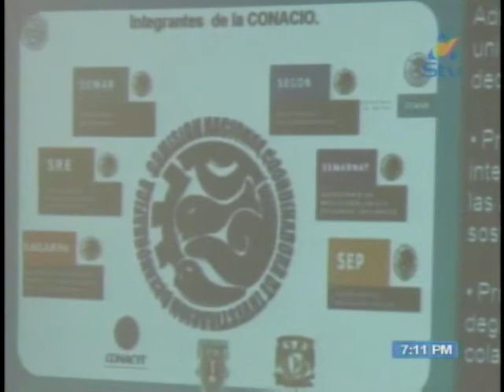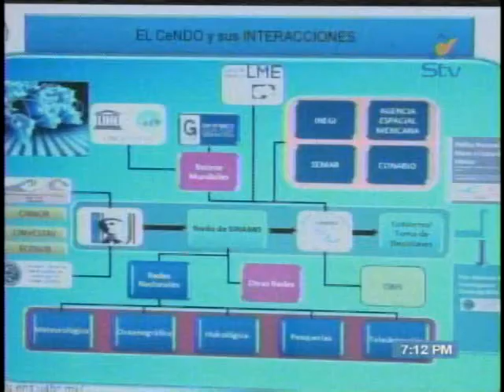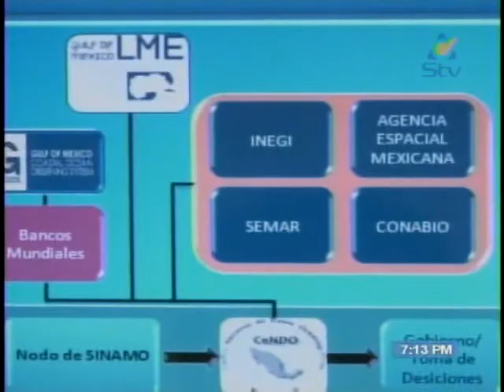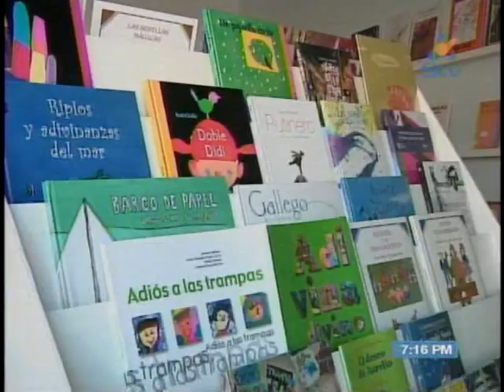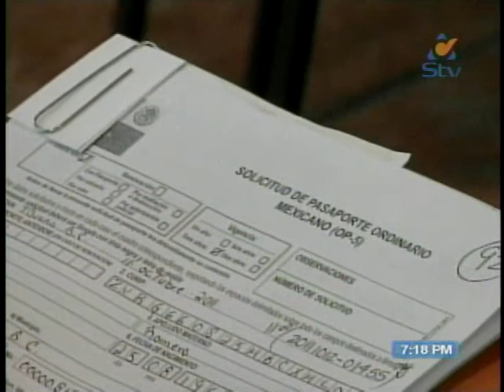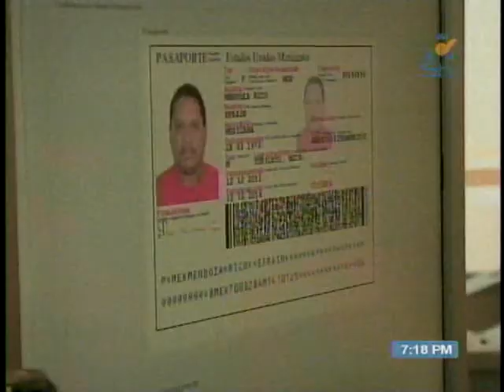Noticiero Síntesis Noche 12 de Octubre de 2011